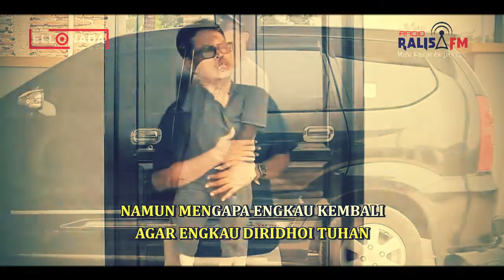KARYA ANAK PEMALANG I SISA CINTAMU - YAYAN S